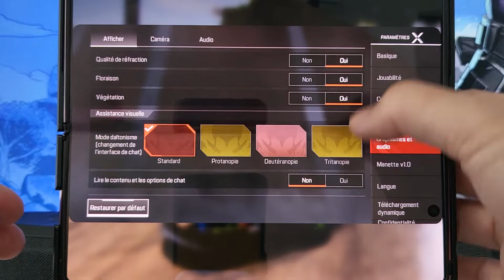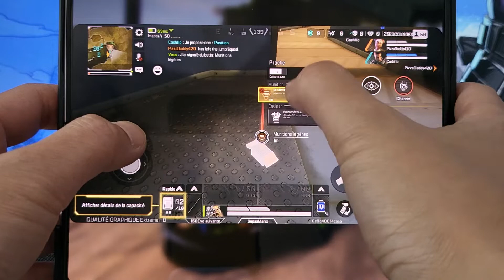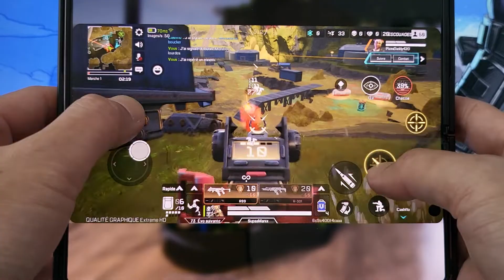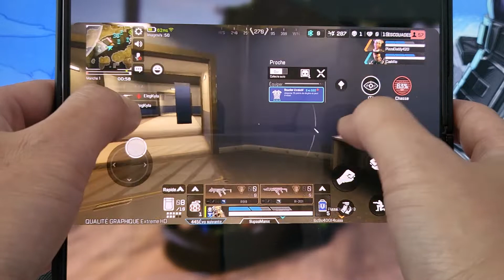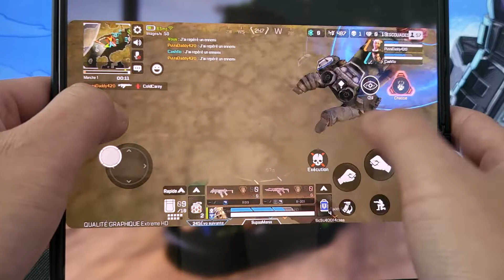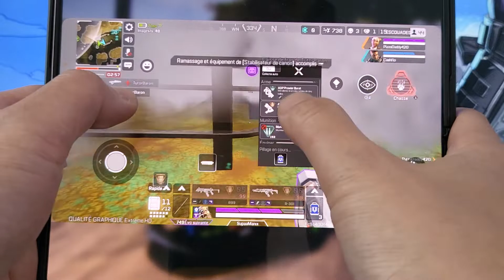Apex Legends Mobile - Gameplay sur Samsung Z Fold 2 5g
Petite vidéo pour montrer les performances d'Apex Legends Mobile sur un Samsung Z Fold 2 5g, en max.

*Notez le compteur de FPS en haut a gauche.